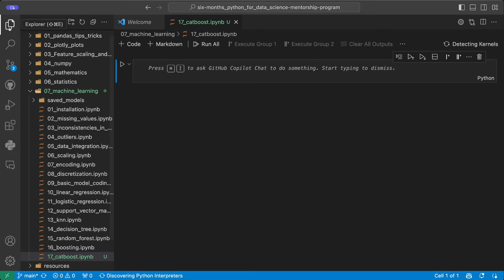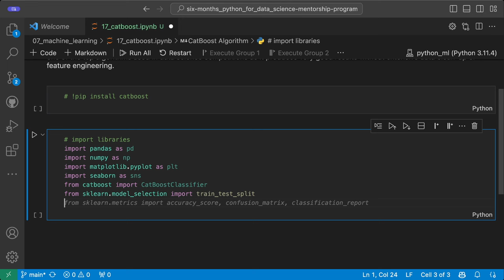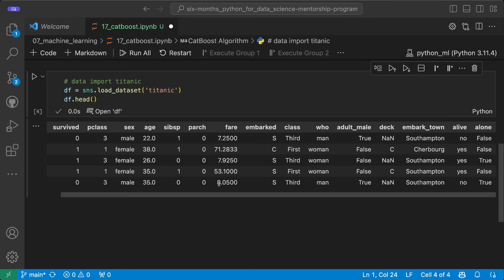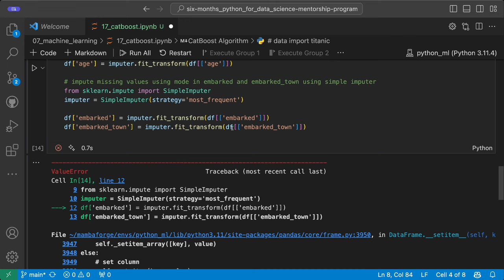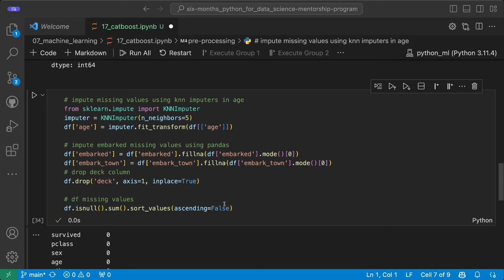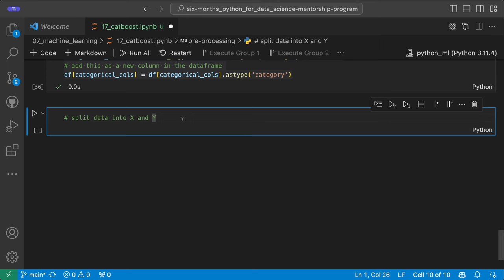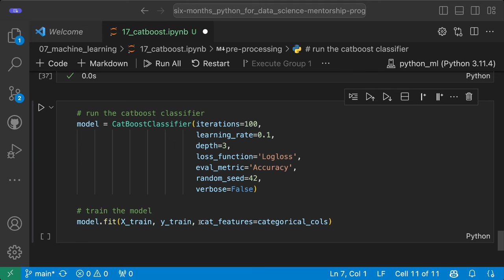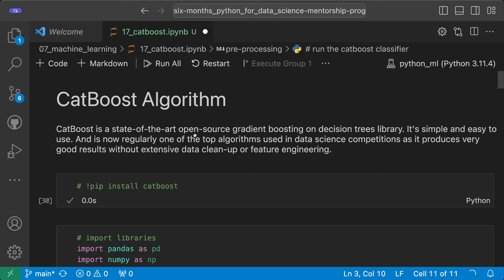catBoost algorithm in Python